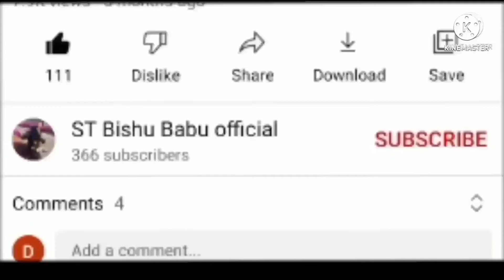New// Santali --__ Enjoy kora"" ku nahi ho sakta (hai ST Bishu--Babu--official--